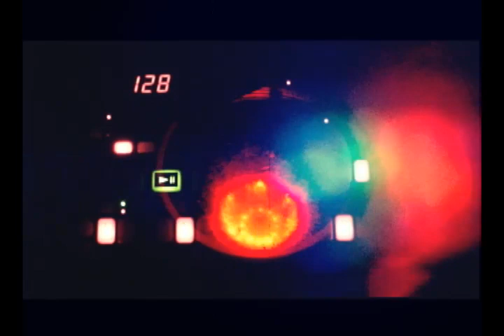Brian E - The Dance Floor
Official video for the unreleased track "The Dance Floor" by Brian E